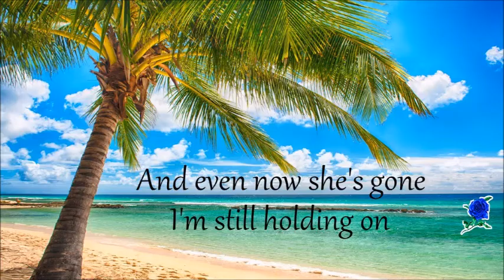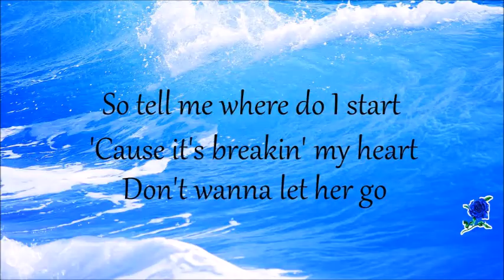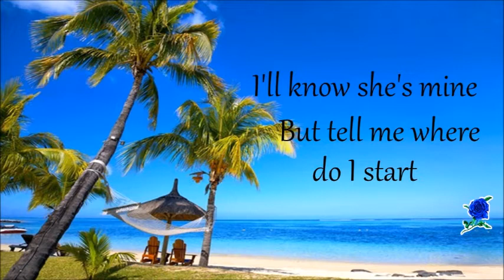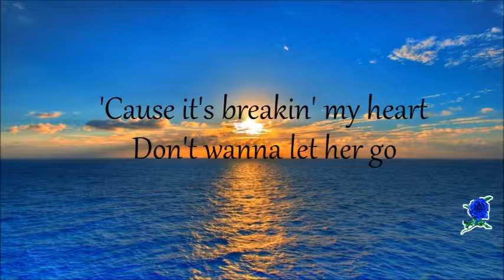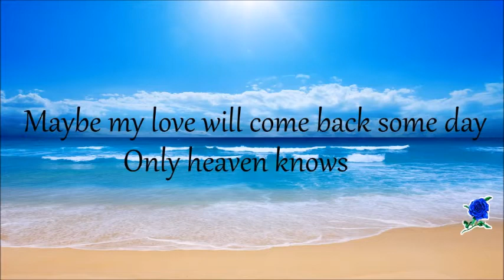HEAVEN KNOWS RICK PRICE instrumental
.Hi, everyone! I'm truly grateful for your continuous support to this channel. I am more driven to upload your favorite songs. Just drop the title if you wish a particular song to be uploaded. Thank you for helping me build this channel. Have a nice day ahead.